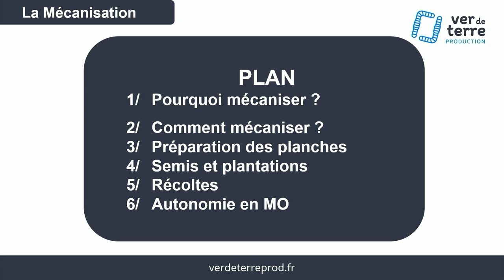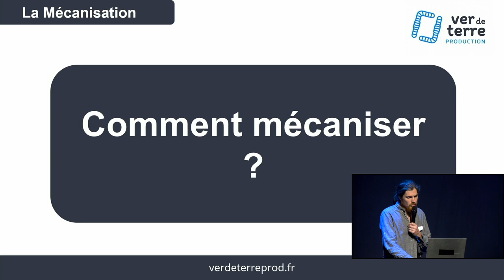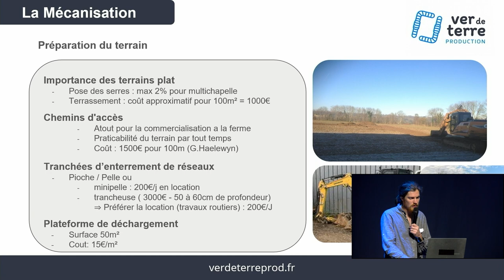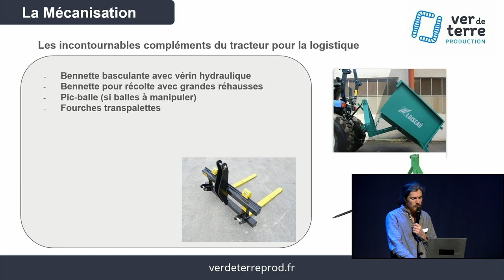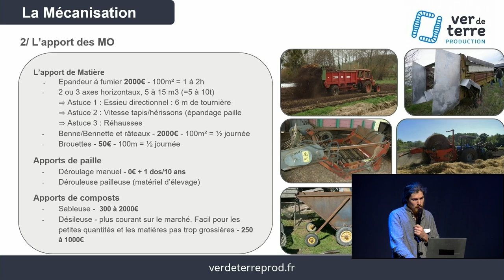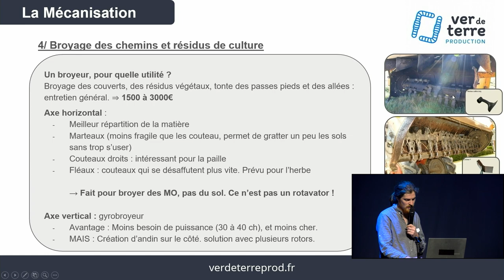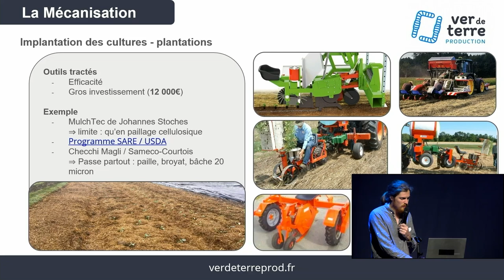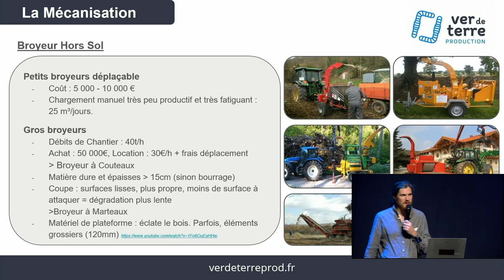Rencontres Nationales 2022 - 1ére journée - Vincent Levasseur - La Mécanisation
Deux journées autour du maraîchage sol vivant ont été organisées le 7 et 8 Novembre 2022. A l'issue de ces rencontres, plusieurs intervenants ont pu présenter leur fermes. Vincent Levavasseur, président de l'association Maraichage Sol Vivant Normandie, aborde le thème de la mécanisation sur les fermes : préparation des planches, apport de M.O., bâchage, implantation des cultures.